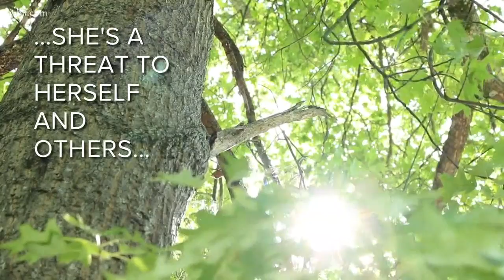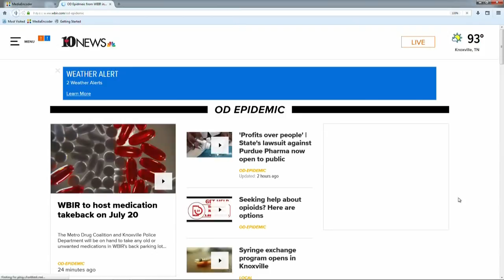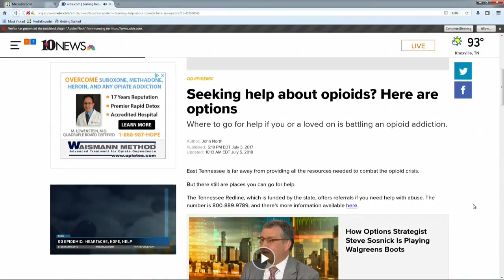On the Front Line of the Opioid Epidemic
First responders on the frontlines of the opioid epidemic are busier than ever responding to overdoses.